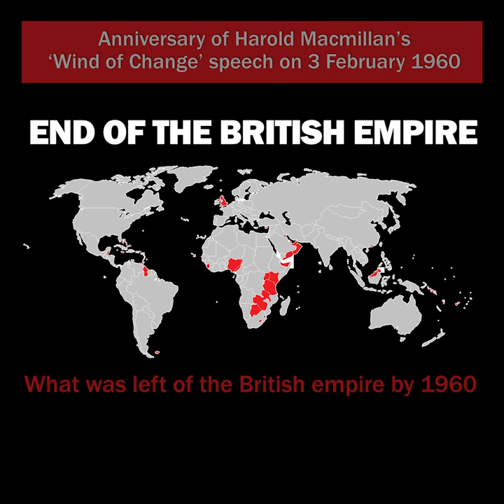END OF THE BRITISH EMPIRE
→ Harold Macmillan’s ‘Wind of Change’ speech – 10-minute video

By 1960 it was clear that Britain’s Empire was finished.

No wonder that the following year, in 1961, Prime Minister Harold Macmillan applied for the UK to join the European Community.

After all, without its Empire, with the ‘special relationship’ with the USA soured by the Suez scandal, and with our Commonwealth severely diminished, Britain was perhaps more alone and isolated in the world than at any time in over three hundred years.

Mr Macmillan explained at the time that being a member of the European Community would be for the sake of peace and prosperity.

It was more than a trading group. Membership, said the PM, would involve sharing some sovereignty with other member states, just as we did in NATO.

Former Prime Minister and war leader, Winston Churchill, supported Macmillan’s application. He wrote to his constituency Chairman at the time, ‘I think that the Government are right to apply to in the European Economic Community..’

It’s relevant that in February 1960, Mr Macmillan flew to South Africa to give a landmark address at their Parliament in Cape Town in what was later to be called his ‘Wind of Change’ speech.

Listen carefully to that speech; you can hear him build the arguments for nation states to collaborate with each other on a level playing field, just as in the European Community.

Mr Macmillan’s speech is widely regarded as marking the end of the British empire.

Reported the BBC, ‘Harold Macmillan's "wind of change" speech became a historical landmark.

‘It was the first sign that the British government accepted that the days of Empire were over, and it dramatically speeded up the process of African independence.’

It was also a hugely brave speech because Mr Macmillan spoke out against the apartheid regime in South Africa.

The British government's aim, he said, was to "create a society which respects the rights of individuals - a society in which individual merit, and individual merit alone, is the criterion for a man's advancement, whether political or economic."

He proudly referred to the of speech of his Foreign Secretary, Selwyn Lloyd, at the United Nations:

"𝗪𝗲 – 𝘁𝗵𝗮𝘁 𝗶𝘀 𝘁𝗵𝗲 𝗕𝗿𝗶𝘁𝗶𝘀𝗵 – 𝗿𝗲𝗷𝗲𝗰𝘁 𝘁𝗵𝗲 𝗶𝗱𝗲𝗮 𝗼𝗳 𝗮𝗻𝘆 𝗶𝗻𝗵𝗲𝗿𝗲𝗻𝘁 𝘀𝘂𝗽𝗲𝗿𝗶𝗼𝗿𝗶𝘁𝘆 𝗼𝗳 𝗼𝗻𝗲 𝗿𝗮𝗰𝗲 𝗼𝘃𝗲𝗿 𝗮𝗻𝗼𝘁𝗵𝗲𝗿.”

Nationalist Party politicians listened to him in silence, and a number refused to applaud when he had finished.

Dr Verwoerd, the South African Prime Minister, and the architect of the apartheid system, thanked Mr Macmillan for his speech, but said he could not agree.

Hard as it is to believe now, without Conservatives such as Macmillan and Churchill, Britain might never have joined the European Community in the first place.

𝗧𝗵𝗲𝘆 𝗱𝗼𝗻’𝘁 𝗺𝗮𝗸𝗲 𝗖𝗼𝗻𝘀𝗲𝗿𝘃𝗮𝘁𝗶𝘃𝗲𝘀 𝗹𝗶𝗸𝗲 𝘁𝗵𝗮𝘁 𝗮𝗻𝘆𝗺𝗼𝗿𝗲.

▪ Report and video compilation by @JonDanzig

▪ Harold Macmillan's original speech was 40 minutes long. To hear or read the full speech go to youtu.be/c07MiYfpOMw or politicsweb.co.za/documents/harold-macmillans-winds-of-change-speech-verwoerds